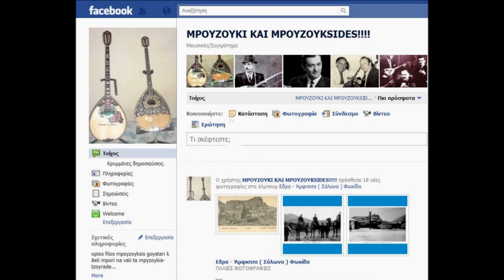Μάνα και κόρη - Μαρούσκα & Έλβιν (45στροφών) Στ. Χρυσίνης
Στιχοι Τόλης Εσδράς ή Εβραίος / Συνθ: Στέλιος Χρυσίνης (Σπάνιο) _ Λαϊκό ζεϊμπέκικο Δίσκος RCA Victor  _ 45αρι του 1965 (48g  2352) με πίσω πλευρά  "Γιατί Γεννήθηκα Φτωχός" με τους  Κώστα Μαυρομιχάλη και  Ανθούλα Αλιφραγκή.
MANA KAI KORI - MAROUSKA, ELVIN (spanio 45ari)
- by MPOYZOYKI KAI MPOYZOYKSIDES!
Bouzouki - laika rebetika - songs of Greece - Greek songs
Παλιά & Σπάνια Λαϊκά - Ρεμπέτικα - παλιές φωτογραφίες